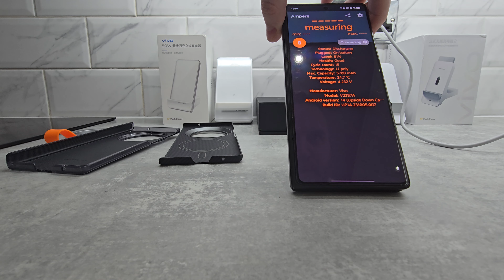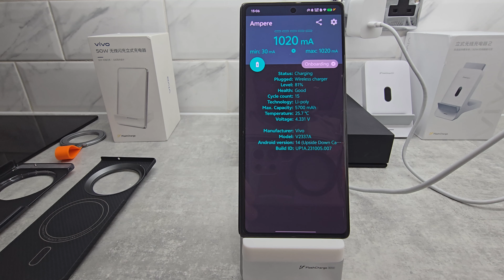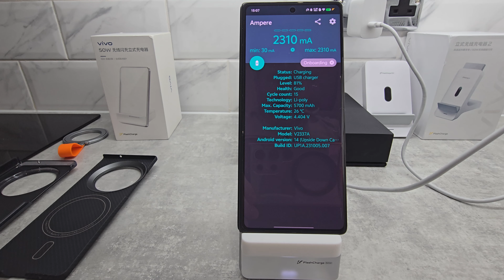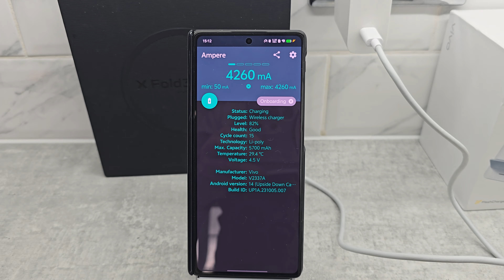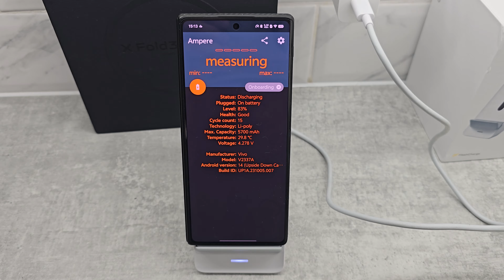Vivo X100 Ultra & X Fold 3 Pro - Don't buy that charger - buy this!